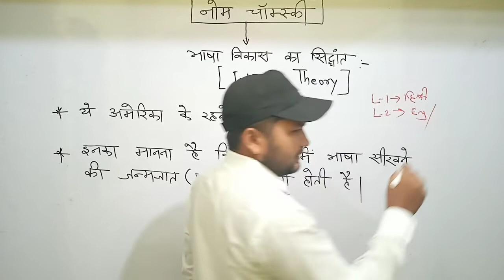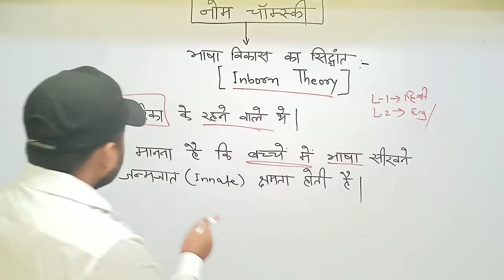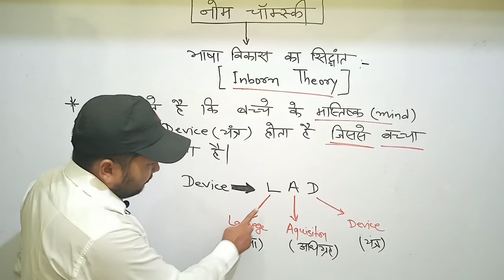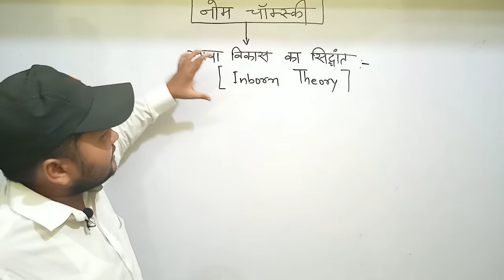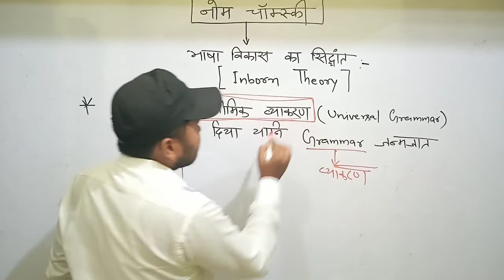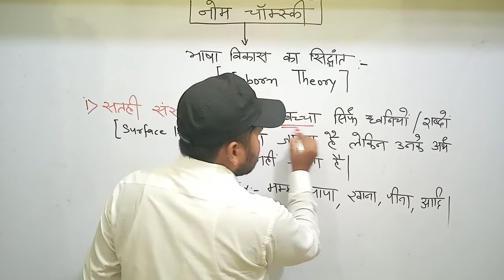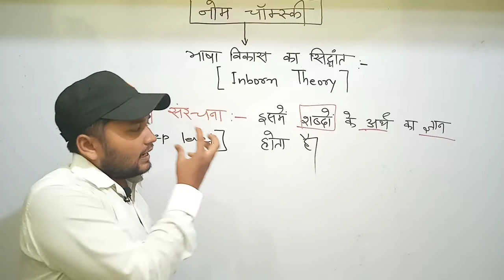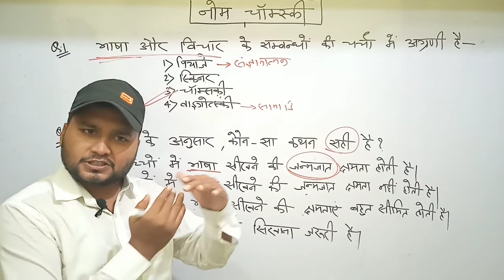CTET 2021 CTET CDP । Noam Chomsky se पूछे गए अब तक के सभी सवाल ।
CTET naukari_takCTET 2021 CTET CDP । Noam Chomsky se पूछे गए अब तक के सभी सवाल ।

Any queries:-
plz contact my number 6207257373